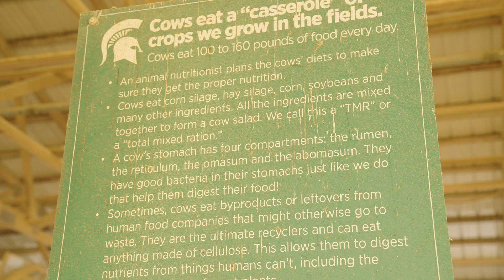David J. Ellis Endowed Chair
Dr. Pamela Ruegg is the first person to hold the endowed chair and leads the Antimicrobial Stewardship and Dairy Health Management Laboratory. As a student at the Michigan State University College of Veterinary Medicine, Ruegg fondly recalls being taught by Ellis and was strongly influenced by his practical approach to serving animal agriculture.